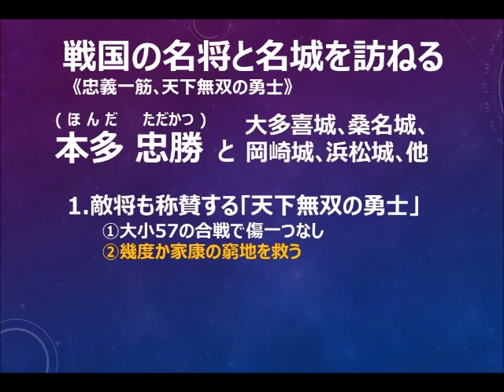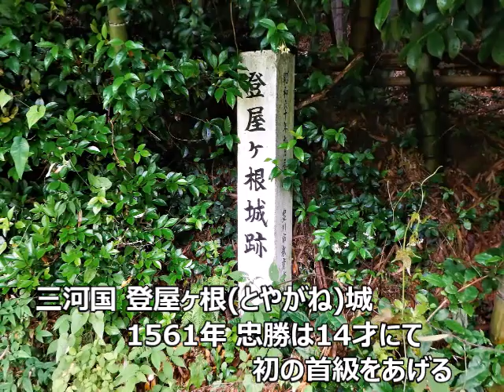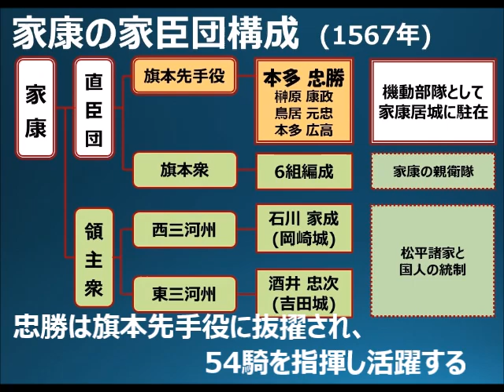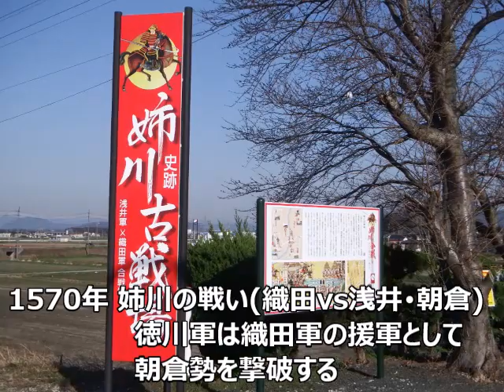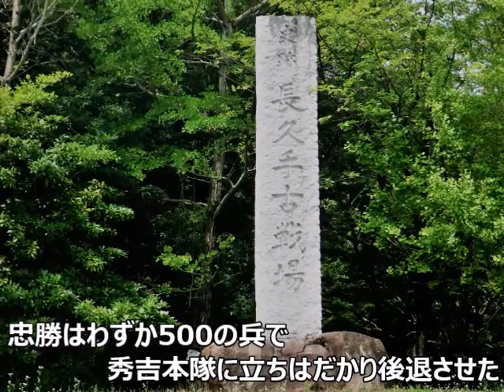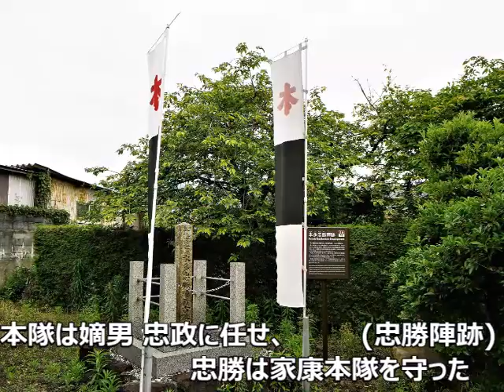戦国の名将と名城を訪ねる｢本田忠勝｣ 002(Vr2)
徳海国康が名城を残し活躍した100名将を訪ねます。今回は忠義一筋で徳川四天王として江戸幕府樹立に貢献した猛将､本田忠勝を訪ねます。忠勝の居城､大喜多城､桑名城に加え家康の居城､岡崎城､浜松城の他､戦場となった二股城､高天神城､上ﾉ郷城､登屋ヶ根城､鷲津砦､大高城等も紹介します。